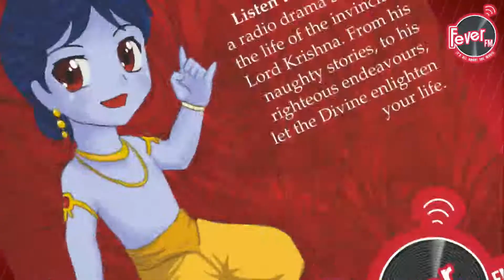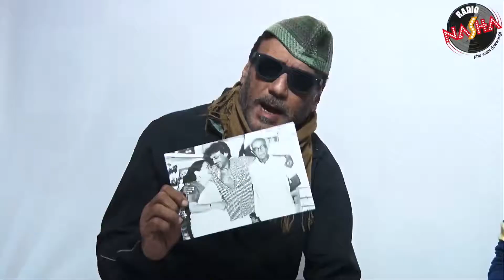100 Hours 100 Stars: Shibani Dandekar and Somdev Devvarman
The actress, anchor, singer Shibani Dandekar talks to RJ Hrishi K about adopting a stray puppy along with Farhan Akhtar and about her career, followed by a conversation between Tennis Player Somdev Devvarman & RJ Vikram